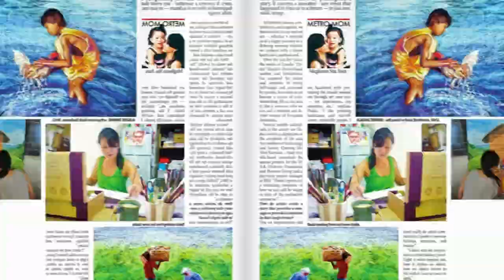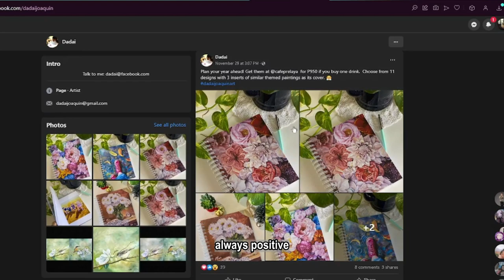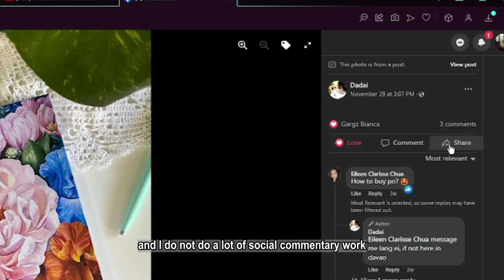BSPT1A - Group 2 | Dadai Joaquin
Group 2 members : Raz Daliling, Jacklyn Piansay, Eunice Idulsa, Bianca Gargantiel, Trishia Granfon  | Artist : Lovella "Dadai" Joaquin